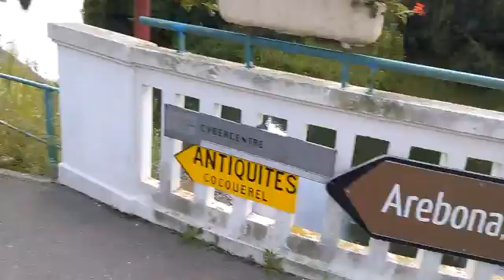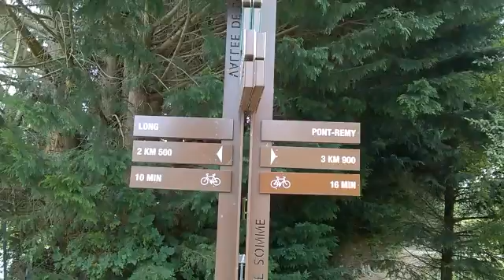balade vallée de la somme ! la randonnée à 3 chemin de Long !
Randonnée le long de la somme directions  commune de Long 80 ! Un grand classique de mes balades avec un petit truc en plus sur cet vidéo ,avec jean-Michel jerome & moi ! alors bon film ...!!!